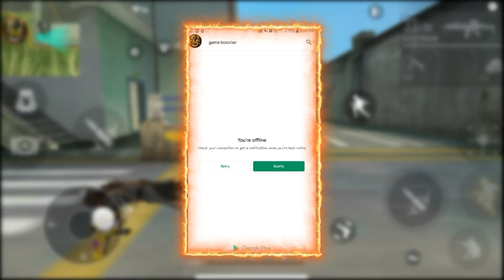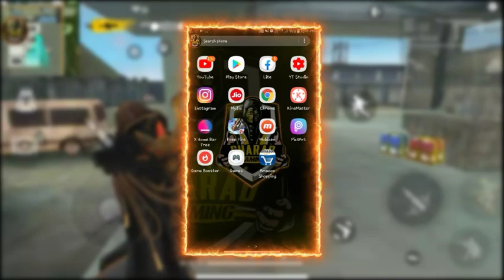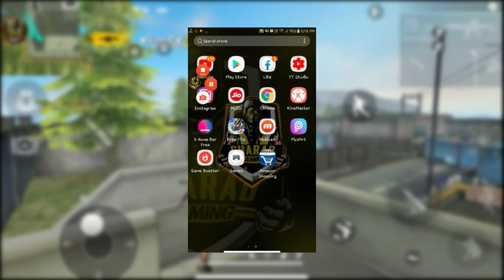NOW PLAY FREE FIRE WITH 60+ FPS IN ANY DEVICE🔥🔥🔥🔥🔥🔥🔥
Hey guys toh kaise hai aap log aaj hum baat karne wale hai
Free fire ka lag fix kaise kare aur 60+fps pe kaise khele

Free fire lag fix tool  , game booster , game launcher
Free firr gfx tool , game booster

Agar aap mere sath khrlna chahte ho to req bhejo